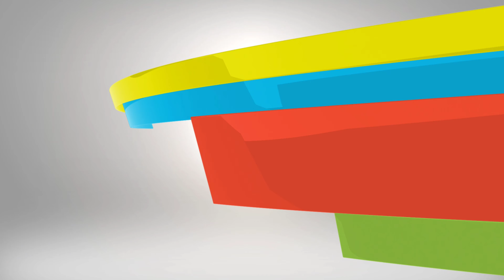Used Car Price In Bangladesh | Cheap Second Hand Car X Noah | Sami Car Enterprise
Contact- Systemeye Technologies Limited
Address: House: 69 (1st Floor) Road: 8, Block: D
Niketon, Gulshan-1, Dhaka 1212, Bangladesh

বিশেষ সতর্কীকরন: আমাদের উদ্দেশ্য শুধুমাত্র সন্ধান দেয়া। পন্য ক্রয়-বিক্রয় এবং আর্থিক লেন-দেনে সতর্ক থাকুন। ক্রেতা এবং বিক্রেতার কোন জটিলতার দ্বায় “UTURN VLOG BD” কর্তৃপক্ষ নিতে বাধ্য নয় |

Inbox Facebook Page

This Content Is Original And Copyright To UTURN VLOG BD. Legal Action Will Be Taken Against Those Who Violate The Copyright.